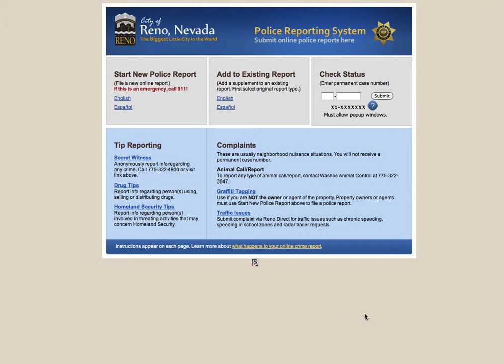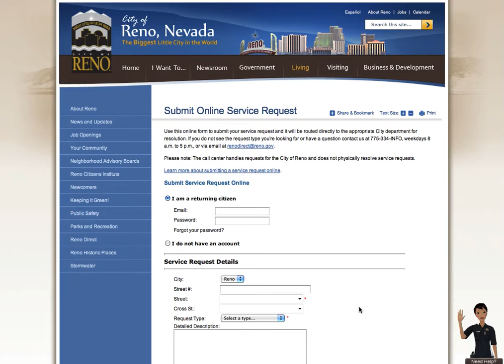Reno Police Department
We helped Reno Police Department reduce cost and increase efficiency with our online reporting option.